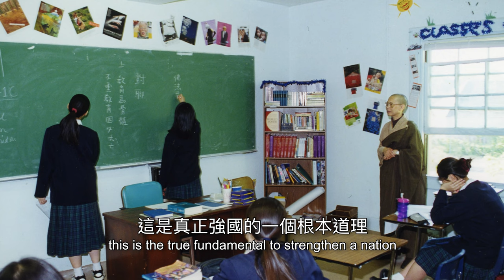49 Chiến tranh và người tị nạn | Những Kỷ Niệm Về Hòa Thượng Tuyên Hóa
43 Người Theo Đạo Phật Và Người Không Theo Đạo Phật | Những Kỷ Niệm Về Hòa Thượng Tuyên Hóa | Thuyết minh Tiếng Việt